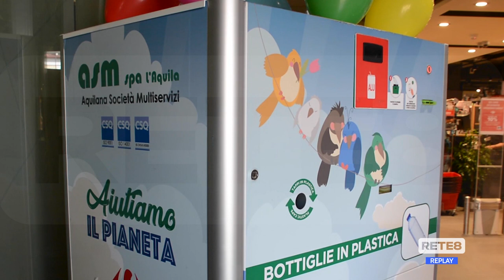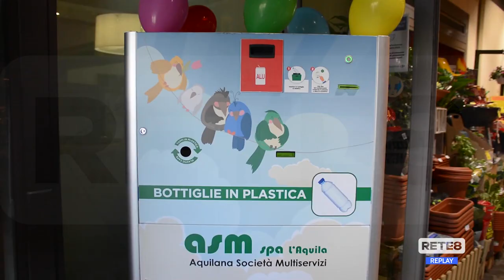L’Aquila - Arriva la macchina mangia bottiglie di plastica